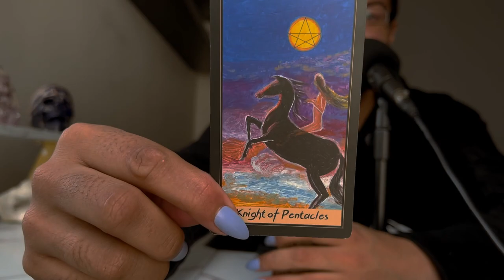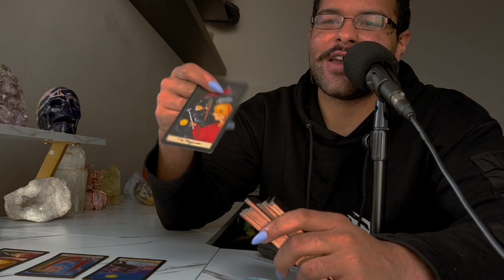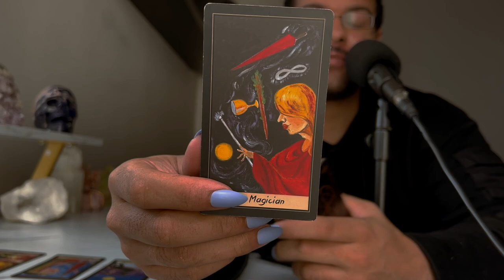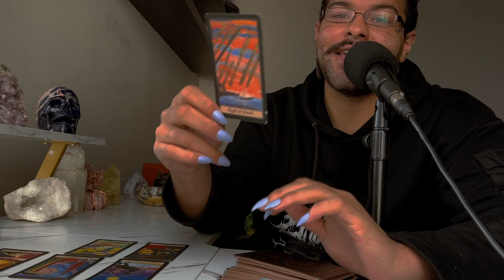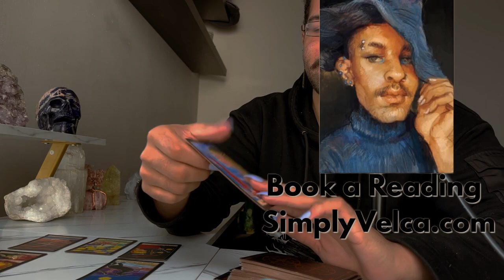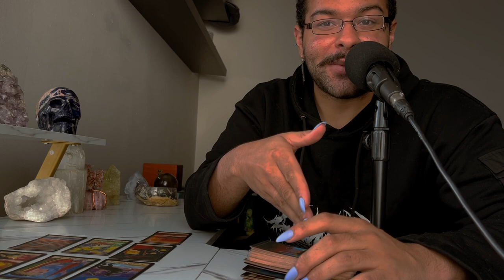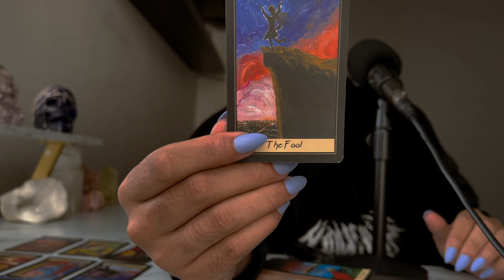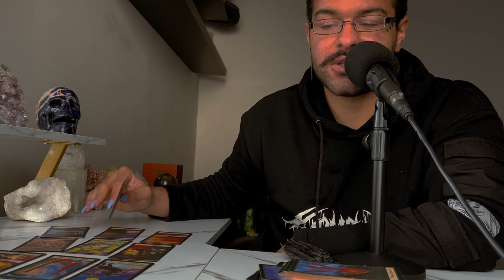Taurus ♉️ "You've Unlocked a Powerful Ability" June 6th - 12th Weekly Tarot Horoscope Reading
This is a weekly 2022 Tarot reading June for the Zodiac sign - Taurus for the week of June 2022. This weekly horoscope Taurus tarot reading covers the subjects of relationships & love, soulmate & twin flame connections, career, money & financial, and general overall tarot messages channeled from me & my spirit guides and ancestors. These weekly horoscope Taurus tarot readings also includes potential future predictions for Taurus. These weekly horoscope tarot messages are for ALL Taurus’s under the Sun, Moon, Rising & Venus zodiac signs for the week of June 2022

$SimplyVelca

🎵 Music Credits 🎶